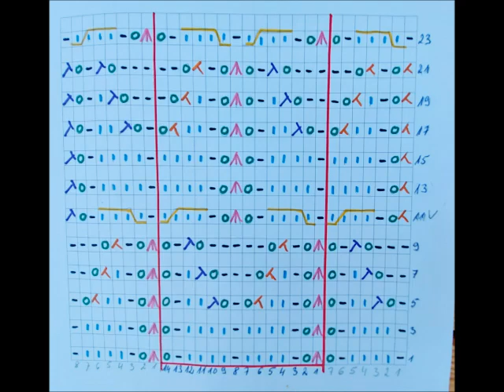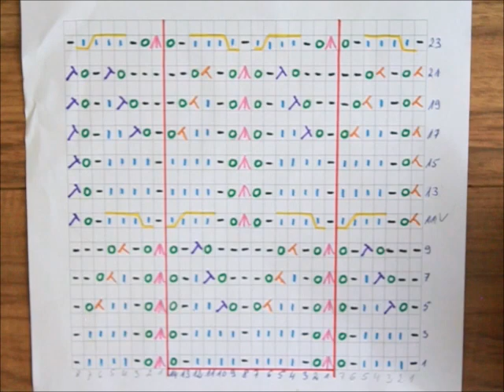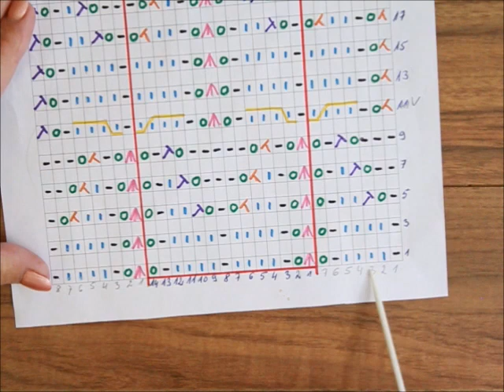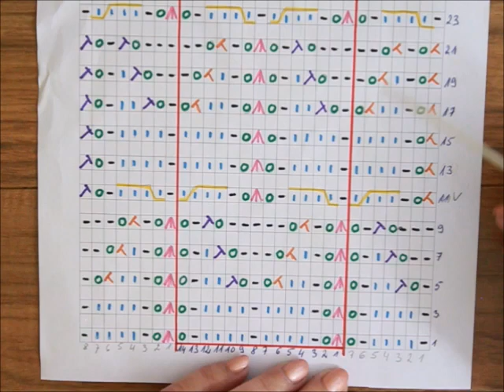0766 🌷 Letnie projekty 🌹 ** Dzianie ze szkicem w rzędach i okrążeniach **Ażur** Tutorial